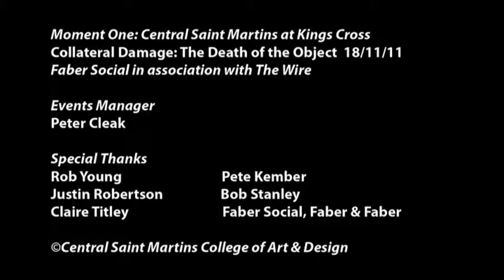CSM Presents: Collateral Damage: The Death of the Object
Panel discussion between Rob Young, Pete Kember, Justin Robertson, Bob Stanley & Claire Titley. Filmed on 18th November 2011 in Kings Cross Central Saint Martins at the 'Moment One' event.